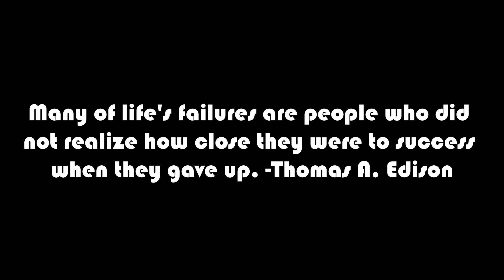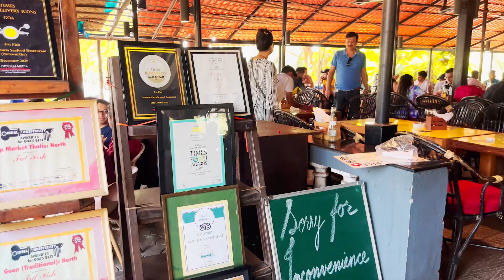INDIA BIKE WEEK (IBW) 2022 - DAY 1 | ON MY2022 Z900 | AMAZING EXPERIENCE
This was the first time I attended IBW I have always wanted to, whatever we have heard is true, one must definetly experience it atleast once.
After the scam his was a good stress buster for me.

I know the video is late, as I dont get time to edit along with my busy office schedule, but i try to upload one video per week atleast.

Equipments I use:
Riding Jacket Rynox
Riding Jacket DSG
GoPro 8
GoPro Mic Adapter
Rode mic
Boya mic
Helmet mount
Grenaro mic
Orazo Riding Boots
Waterproof Gloves
Memory card
GoPro battery charger
Tyre Inflator

I will try to upload new content every week as I am a working professional

MUSIC USED
🎵Youtube Library, Artist: Half Cool
Song: Sharop Edges

🎵Youtube Library, Artist: Dyalla
Song: Soulicious